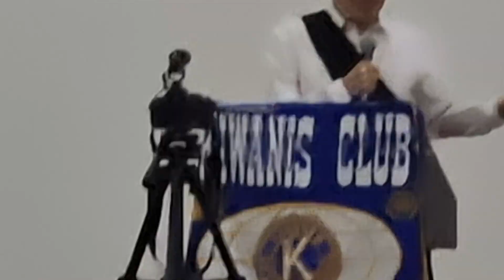Kiwanis Club of Marbel 500. Induction of New Members.47th Installation.Hotel de Viajera1.22.23.oo